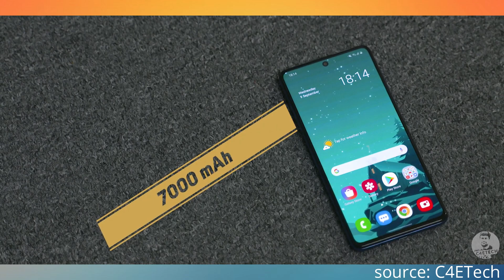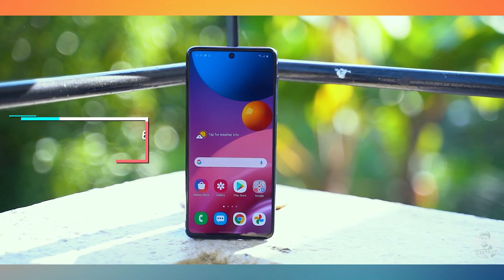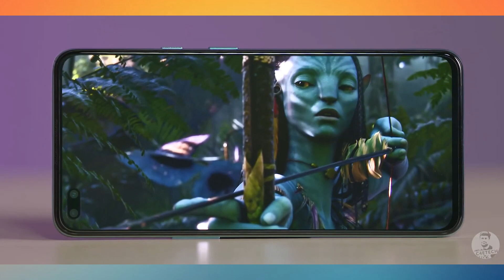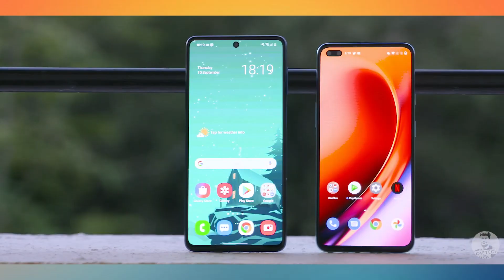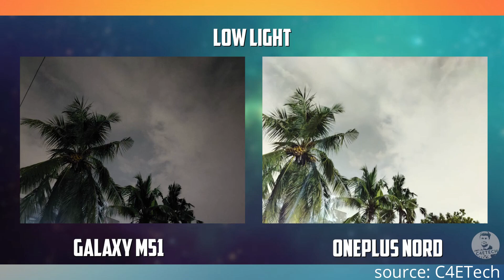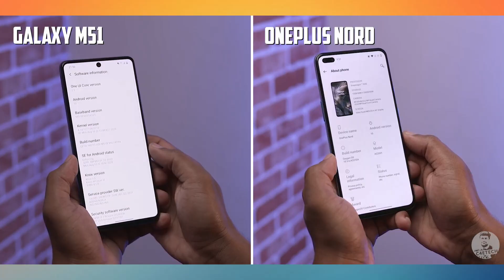Samsung Galaxy M51 vs OnePlus Nord - Best 2020 Budget Smartphone | Nord vs M51 Full Comparison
Samsung galaxy m51 vs samsung galaxy m51, which is the best phone for you? should you go with oneplus nord or the powerfull samsung galaxy m51. in this video
will consider display, performance, battery & charging, price, build look design - best 2020 budget smartphone.

samsung galaxy m51 comes with snapdragon 730g while oneplus nord comes with snapdragon 765g - a 5g SOC. so which one you should buy? oneplus nord comes with 5g
soc, in-display fingerprint, glass back, 30w charging, ois in camera & more.

Samsung galaxy m51 vs oneplus nord, oneplus nord vs samsung galaxy m51, samsung galaxy m51 review, galaxy m51 vs oneplus nord speed test, samsung m51 vs oneplus nord camera,
samsung m51 vs oneplus nord camera, samsung m51 vs oneplus nord camera test, samsung m51 vs oneplus nord comparison, samsung m51 vs oneplus nord battery,
oneplus nord unboxing, oneplus nord camera review, oneplus nord speed test, nord vs m51, oneplus nord drop test, oneplus nord 6gb 64gb, best 2020 budget phone.